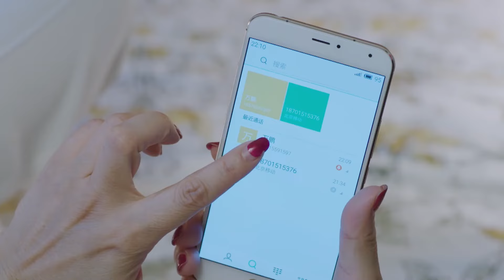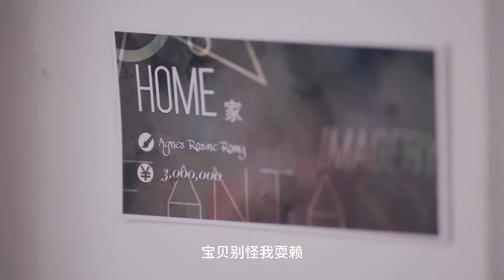【家庭情感剧】向阳生活29 | 孙俪离婚后轻生，遇上阳光积极的售楼员#陈晓，在大哥#郭京飞的鼓励下，生活逐渐走上正轨